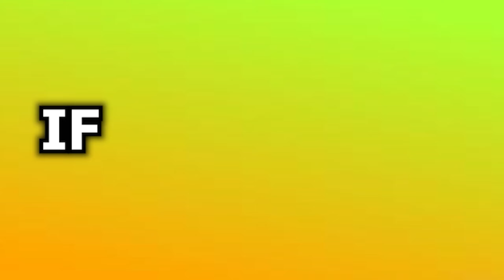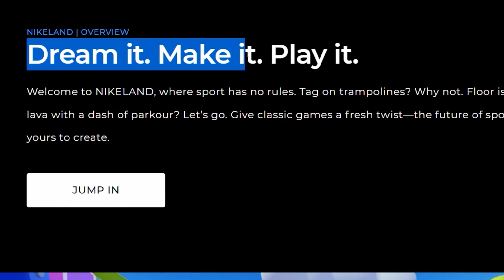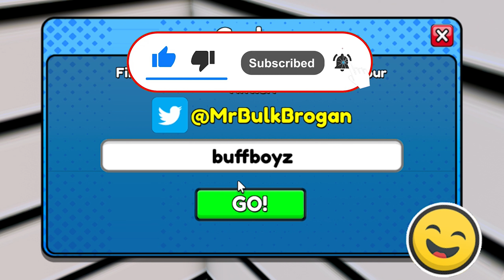(2022) GYM TYCOON CODES *FREE CASH* ALL NEW SECRET OP ROBLOX GYM TYCOON CODES!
Thank you for. helping me grow Love u

RedTrite
Codes
Roblox
Roblox Codes
Simulator
Simulators
codes for boosts
gym tycoon
gym tycoon codes
gym tycoon codes 2022
gym tycoon roblox
gym tycoon roblox codes
gym tycoon roblox codes 2022
roblox gym tycoon
roblox gym tycoon codes
roblox gym tycoon codes 2022
2022
gym
tycoon
codes
free
cash
new
secret
op
roblox
roblox codes
gym tycoon new update codes
free cash codes
free boombox codes
free golden jet gym tycoon
all new codes
secret codes